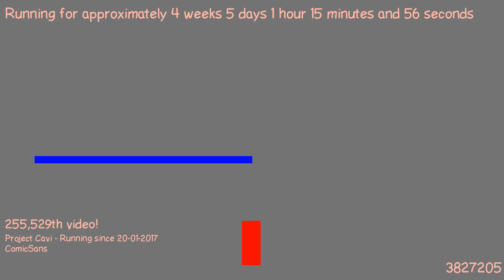1487805611 - Webdriver Cavi - H